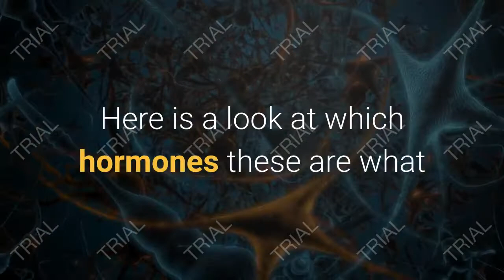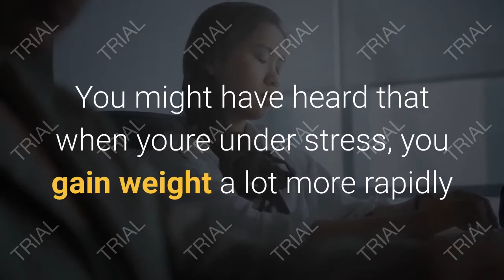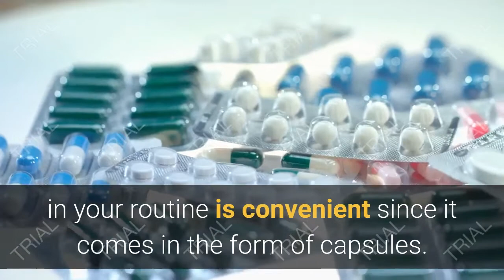HB5 Hormonal Harmony Reviews | Is It SCAM OR LEGIT | Must Watch Video Before Buying!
HB5 Hormonal Harmony is a nutritional supplement that aims to regulate the manufacturing of these 5 major hormonal agents: thyroid hormones, cortisol, leptin, estrogen, and insulin. The following hormonal agents are an important component of total body weight. HB5 is an up-and-coming supplement that is likely to aid a lot of individuals cut off those extra pounds.

HB5 was produced through years of hard work by top scientists and also formulators. This supplement is produced by a reputable business recognized for its premium line of weight reduction items. HB5 was made in GMP accredited facilities, so you will certainly not question the item's security, efficiency, and also high quality. Sometimes, regardless of how tough you exercise or just how much you deprive on your own, the excess weight simply will not come off. Do not worry since gaining weight is not totally your mistake! A potential root cause of persistent weight gain and obesity is hormonal inequality.

Hormonal Harmony HB5 is a dietary supplement that intends to unclog 5 hormonal agents: thyroid hormonal agents, cortisol, leptin, estrogen, as well as insulin. Dysregulation of these five hormone blocks will make it impossible for you to slim down. HB5 makes certain that these hormonal agents are maintained an optimum level for weight reduction. Thyroid hormones are important determinants of overall body weight. Shortage in thyroid hormones will bring you a myriad of metabolic problems. Slow metabolic rate brought on by an inadequate quantity of these hormonal agents might create your continuous weight gain despite eating healthy and balanced and exercising. HB5 includes Kelp, Magnesium, Selenium, Copper, Zinc, Manganese, Vitamin B12, and also Bladderwrack to maintain the thyroid hormonal agents in check.

Hormone discrepancy is a challenging problem to ease, but HB5 can do that. This highly reliable natural supplement assists with too much weight gain brought by hormonal imbalance without the negative aspect of establishing side effects. This nutritional supplement originates from a reliable firm known for its weight loss products. It is tough to reject an item this great. We believe that HB5 is a supplement worth attempting; that understands, possibly this product is precisely what you require to alter your life.